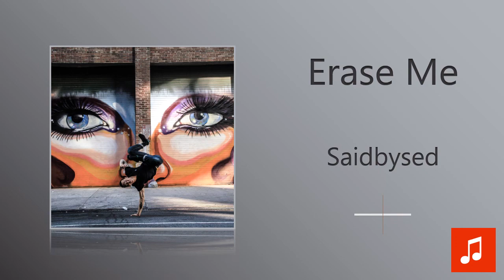Saidbysed - Erase Me